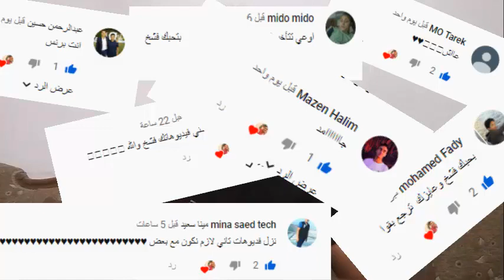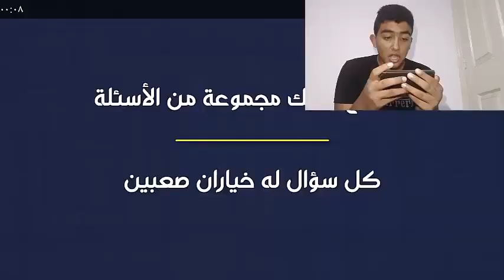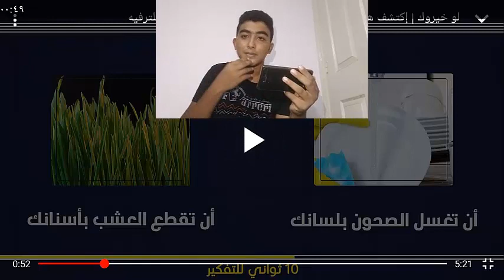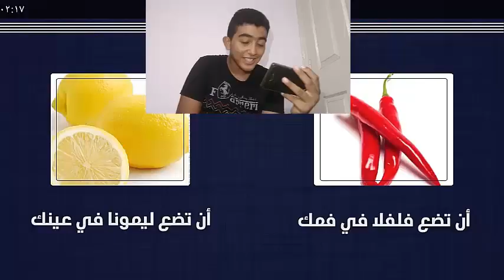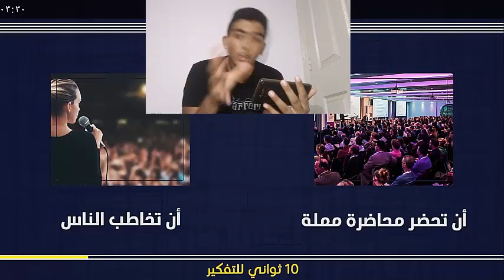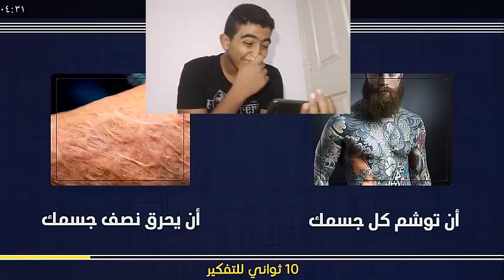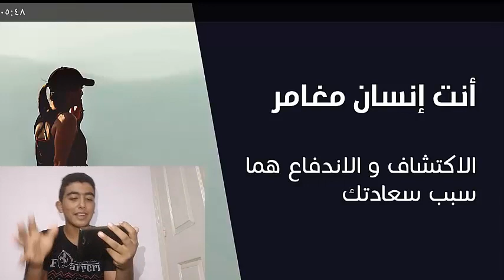اتسألت لوحدي واسأله صععععبه!! l لو خيروك !!؟